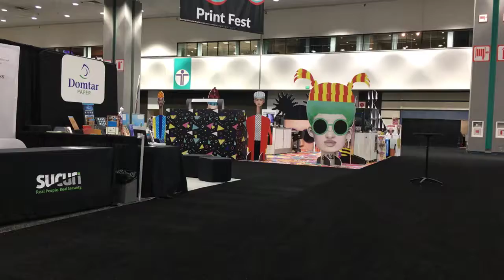Adobe MAX 2018 HP Print Fest Booth #301